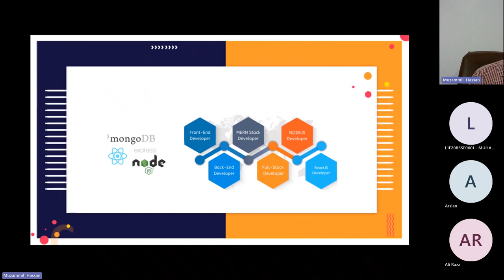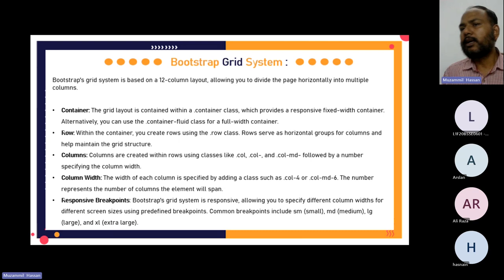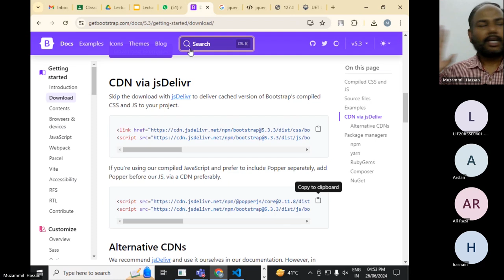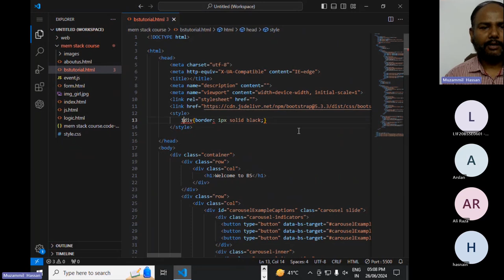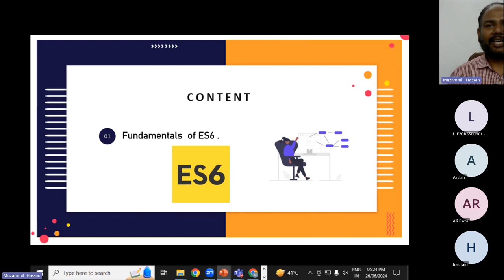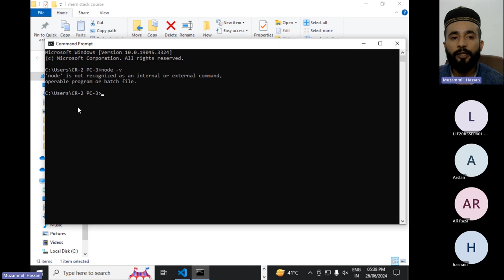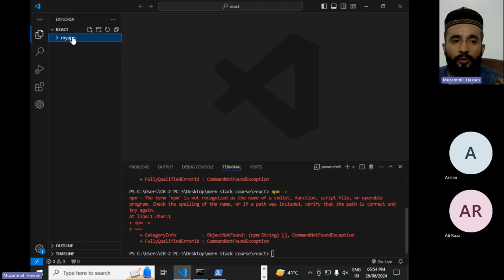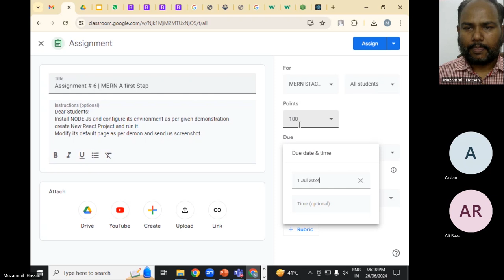Web Development Using Mern Stack || Class 6 || Fukatsoft